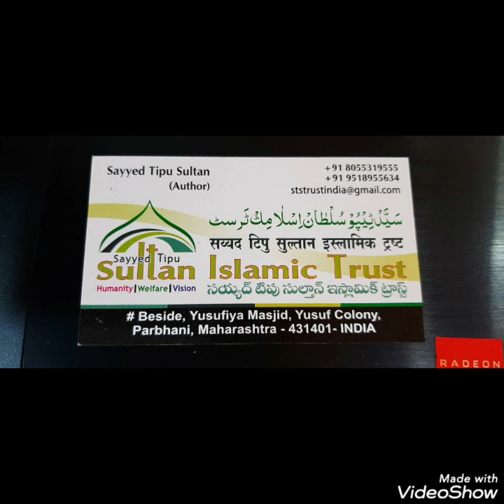Loacdown. Sab garibo ko free Khana pani.. Ap bhi Del say donytion kro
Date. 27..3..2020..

  Sayyed tipu sultan Islamic trust.

Say Sary  (Hindu)  (   Muslim )  ( Sikh )
 ( esai ) sab
Ko free Khana aur aur panyi

Es locked down myi.. Garibo ki madatt

Ap bhi kro aur sayyed tipu sultan Islamic trust ko bhi Del sy donytion kro app ki

Madatt Kisi ki Jan bacha sakti hi